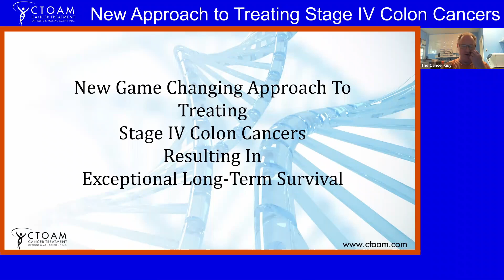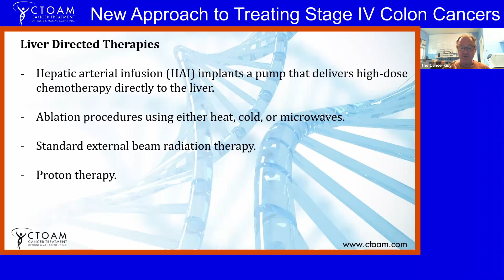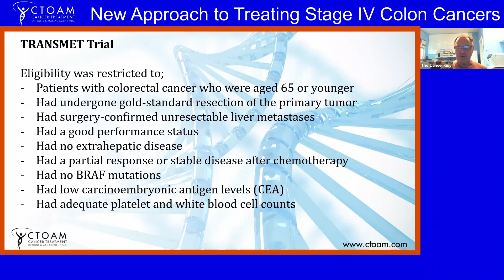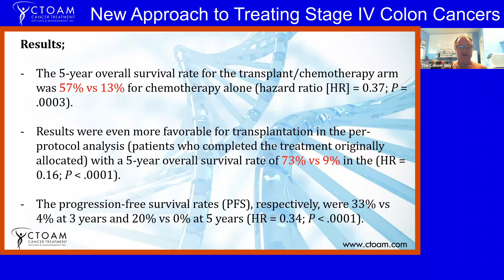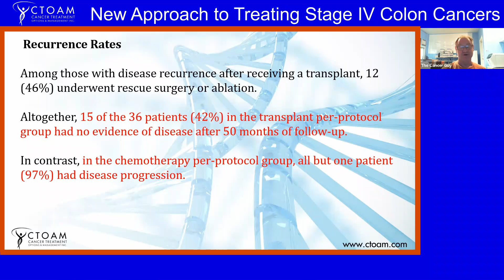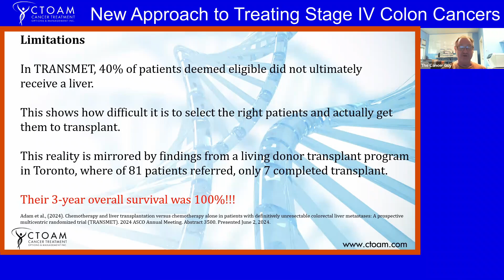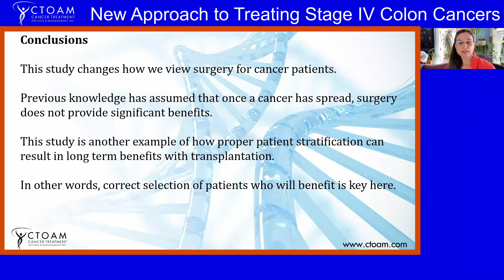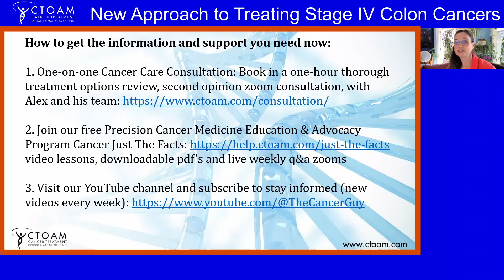Game-Changing Treatment for Stage IV Colon Cancers – New Approach Offers Amazing Results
Precision Cancer Medicine specialist, Alex Rolland, discusses a game-changing discovery in the treatment of stage IV colon cancers – and how surgery, which is not typically used in late-stage cancers, can be life-saving for late-stage CRC patients.

Colon cancer is often diagnosed when it is already relatively advanced. Once the cancer has spread to the liver, surgery is typically no longer offered to a patient. This is because it was thought to have limited benefits at that point and instead the patient would be put onto something like palliative chemo.

However, a new study has changed all of this and is offering brand-new hope for patients with stage IV colon cancers!

In this educational video, Alex explains the incredible results of the TRANSMET study, which found that a treatment approach involving a liver transplant and chemo offered late-stage colon cancer patients exceptional long-term survival rates in comparison to the old approach of chemo alone...

But there's a catch: not everyone is eligible for a liver transplant.

So the question is → How can you tell if you are eligible for one of these liver transplants, and if so, how can you get your doctor on board to provide this leading-edge surgical approach to you?

00:00 Introduction
00:16 Alex’s Presentation: New Game-Changing Approach To Treating Stage IV Colon Cancers Resulting In Exceptional Long-Term Survival
03:57 What the standard treatment for stage IV colon cancer is
04:46 The relationship between colon cancer and liver metastasis
05:28 What are the different types of liver-directed therapies?
06:55 Exploring the exceptional results of the TRANSMET study
09:02 Understanding the study’s Overall Survival (OS) rates
10:21 Looking at the recurrences rates and what they mean
13:23 What are the limitations of this new approach?
15:15 How this study has changed the way we view surgery for cancer patients!
18:59 How to get the information and support you need now

Alex is joined by Precision Oncology Advocate and CTOAM cofounder, Michelle Morand. They also share next steps to take to find out if this new treatment protocol will work for you and how to access it.

After you watch this video, make sure to watch these next videos to learn more – then you’ll have the knowledge you need to get the care you need most 👇

If you’d like to identify the most effective treatment for your cancer, and how to access it as soon as possible (and through your current treatment team) reach out to us and book a consult using the link below 👇

➡️ For a Complete Treatment Options Review with specialist Alex Rolland and his team, book a Precision Second Opinion

Other ways to learn more about your cancer care options:

➡️ Book a free introductory call with Michelle to learn more about how precision cancer medicine works and how it may benefit you

CTOAM is a worldwide, Canadian-based personalized cancer care and precision oncology service specializing in getting our client's rapid access to the best possible cancer treatment available for their form of cancer, while assisting their physicians in having the most current data from which to make confident treatment decisions on your behalf.

We facilitate access to peer-reviewed, science-based precision diagnostics such as PET/CT scans, liquid biopsy (genetic tests) and detailed genetic panels. We use these leading diagnostic tools, combined with a thorough and personalized research review, as our team explores the most advanced scientific data available today to find the best options for you.

These videos are not intended to diagnose or be used as treatment advice. Viewers are encouraged to speak with their doctor or healthcare professionals for medical advice and before making any changes to their healthcare based on this information. All statements made in this video regarding medical treatments and health conditions are sourced and have been approved by the U.S. Food and Drug Administration (FDA). Watching this video is not a substitute for professional medical advice or a diagnosis.